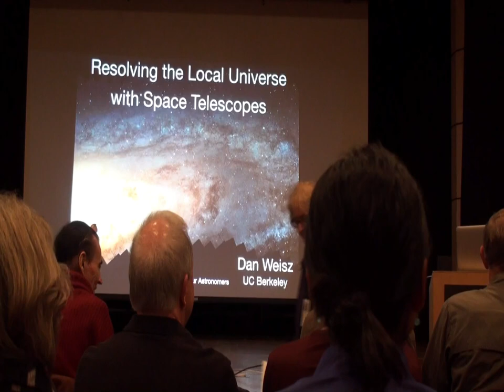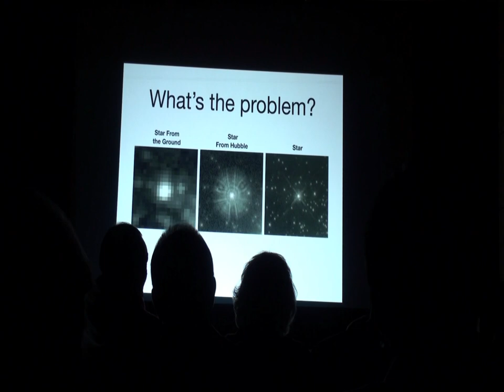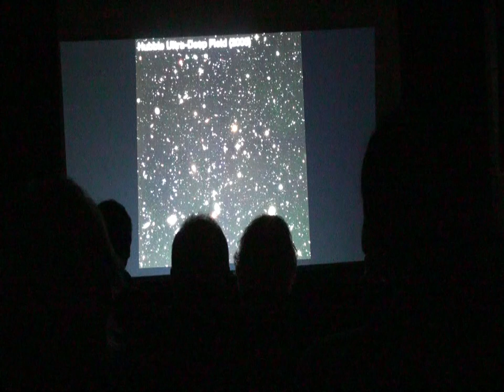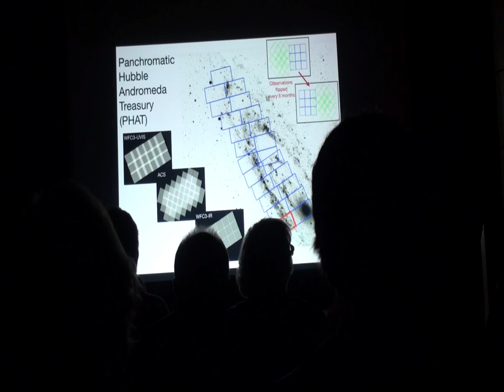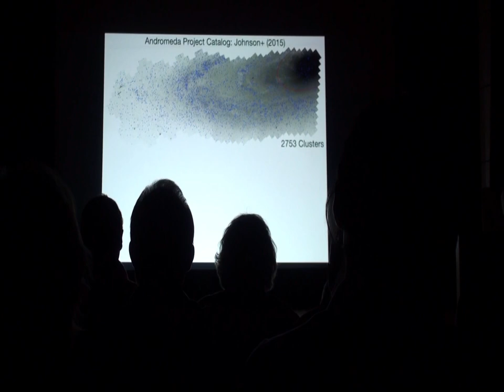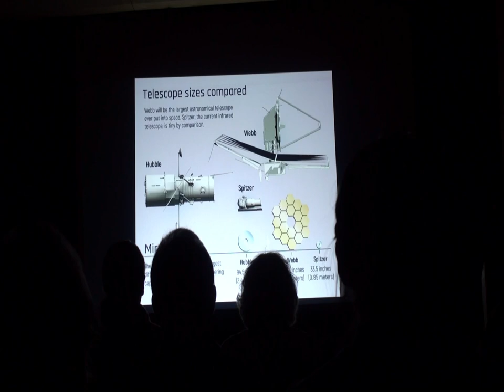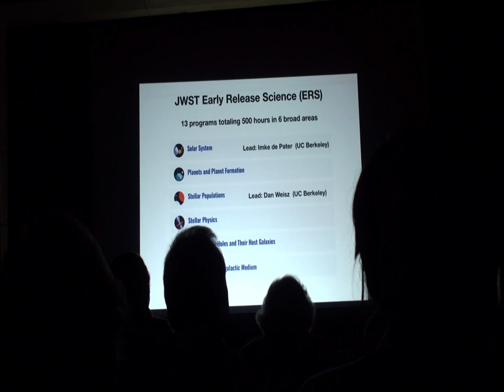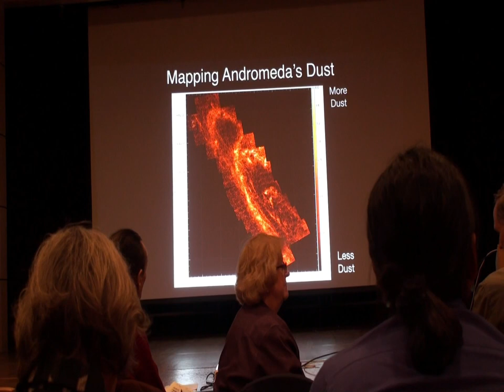17 April 2019 “Resolving the Universe with Space Telescopes” by Daniel Weisz, PhD, UC Berkeley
Most galaxies are so far away that they appear to us only as faint smudges. However, for galaxies that reside in our Galactic neighborhood, the clarity and sensitivity of the Hubble Space Telescope transforms them from smudges into collections of individual stars. These observations allow astronomers to study how galaxies form and evolve one star at a time.

In this talk, Dr. Weisz will highlight some of the amazing science and images produced by Hubble observations of local galaxies from the past three decades. The pinnacle of these studies is the Panchromatic Hubble Andromeda Treasury (PHAT) program, an 800 hour Hubble survey of our sibling galaxy Andromeda, and one of the largest Hubble programs ever conducted. He will describe the PHAT survey and its scientific impact. He will discuss plans for James Webb Space Telescope, which will succeed Hubble as the most sensitive telescope in existence following its launch in 2021.

Brief Bio

Dan Weisz is an Assistant Professor of Astronomy at UC Berkeley. He is an observational astronomer who primarily uses the Hubble Space Telescope to resolve nearby galaxies to study a wide range of phenomena ranging from dark matter to how stars and galaxies form and evolve. He has received national and international recognition for his research, including an Alfred. P Sloan Fellowship, an Alexander von Humboldt Fellowship, and the 2019 Newton Lacy Pierce Prize for outstanding achievements in observational astronomy, awarded by the American Astronomical Society. As principle investigator of the James Webb Space Telescope Early Release Science Program for Resolved Stellar Populations, Dan will be one of the first people to use the James Webb telescope.

Prior to joining the faculty at UC Berkeley in 2016, Dan was a Hubble Fellow at the University of Washington and UC Santa Cruz, where he studied the smallest galaxies in the Universe, while also helping lead the PHAT program. He was awarded his PhD in astrophysics from the University of Minnesota in 2010. Dan attended UC Berkeley as an undergraduate, receiving degrees in physics and astrophysics in 2004.